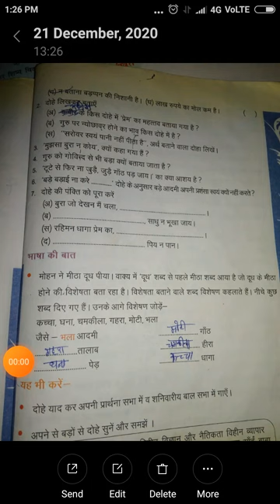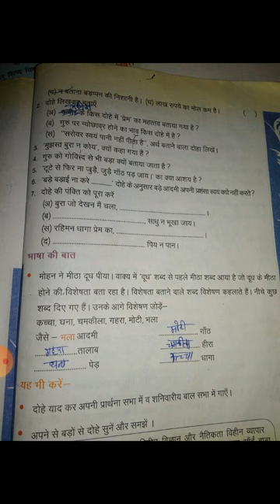Hindi class 5 chapter 11 date (22/12/2020)by Preeti Sharma.